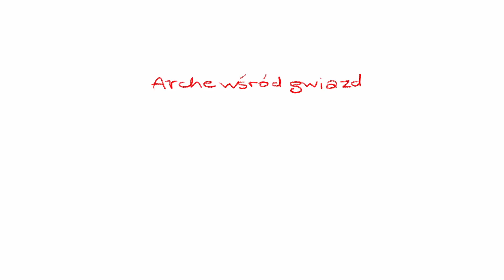Arche Wśród Gwiazd odc.21 Kamil Baleja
Prezenter telewizyjny i radiowy. Codziennie budzi nas do życia na antenie Radia Złote Przeboje. Gościem Karoliny Bakiery (Fundacja Leny Grochowskiej) był Kamil Baleja. Czy nasz gość stresuję się w pracy? Jak ma na imię jego pies i kogo kocha najbardziej na świecie? Tego dowiedzie się z rozmowy, którą zrealizowaliśmy w Arche Hotelu Krakowska.

Zdjęcia: Dawid Drzewowski
Montaż: Joanna Dudek
Czołówka, elementy graficzne: Joanna Dudek
Kierownictwo Produkcji: Dawid Drzewowski
Lokacja: Arche hotel Krakowska